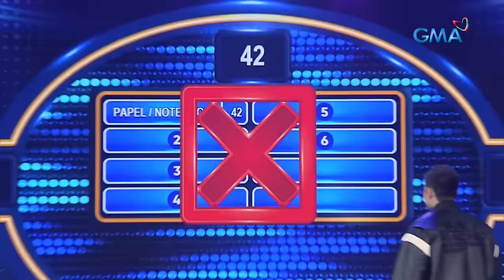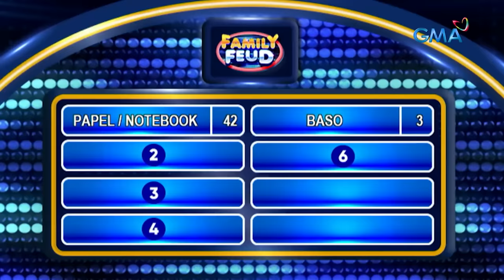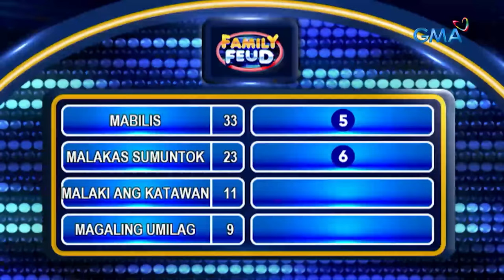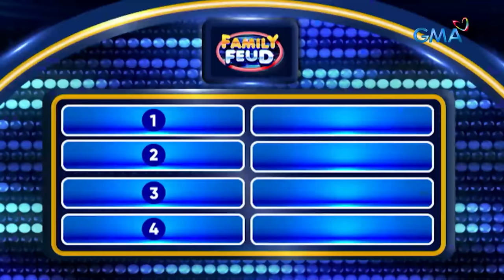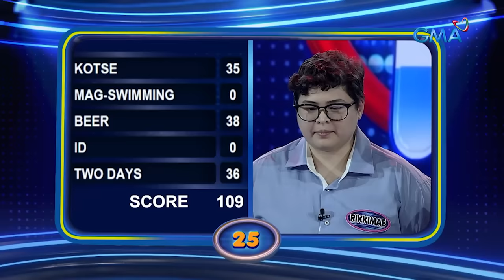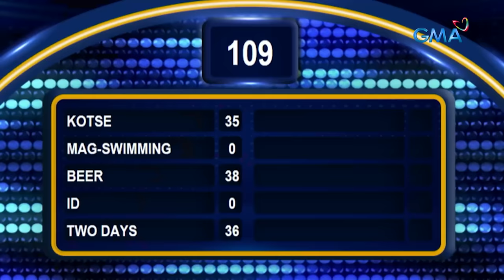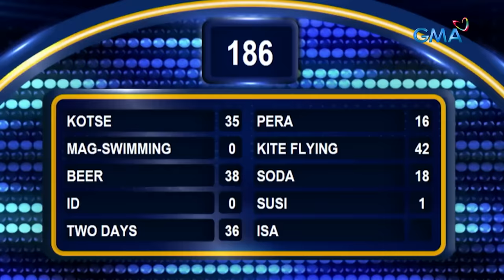Family Feud: JACKIE LOU BLANCO VS WILLIAM MARTINEZ (November 2, 2023) (Full Episode 324)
Aired (November 2, 2023): MARTINEZ FAMILY, nakipagsagutan sa MAMITA’S ANGELS! Masasagutan din kaya nila ang mga inihandang survey? Watch this video!